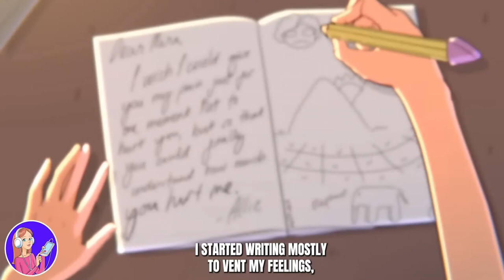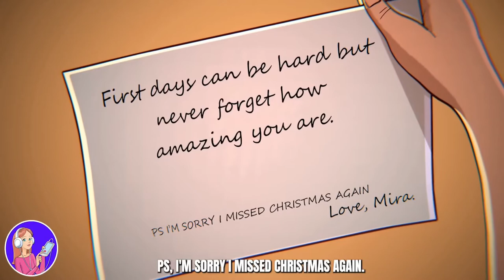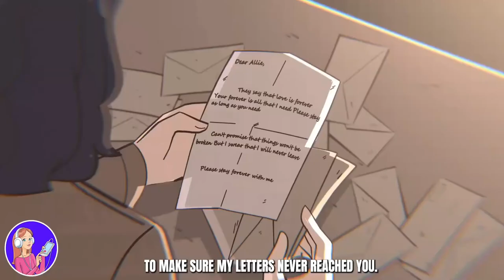My life changed after dating the school’s billionaire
Everyone Is Obsessed With My Diamond Hair
mom Plastic surgery went wrong